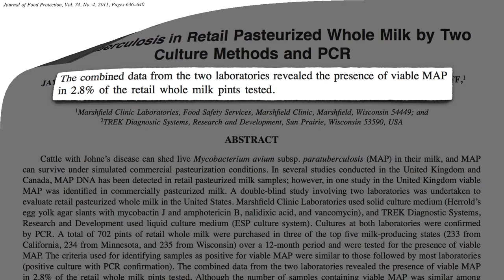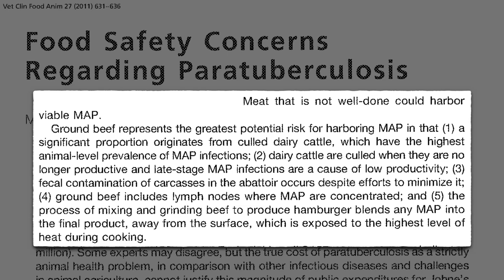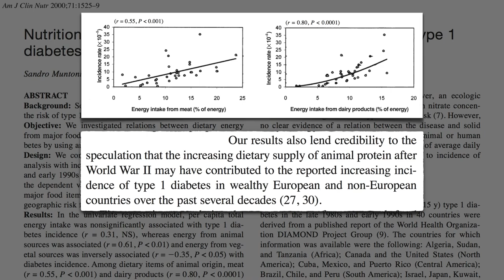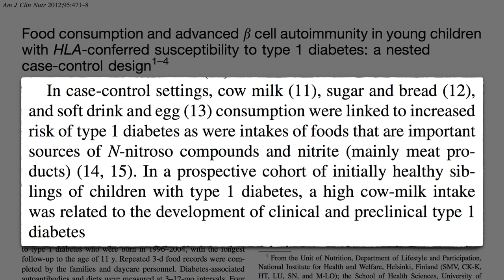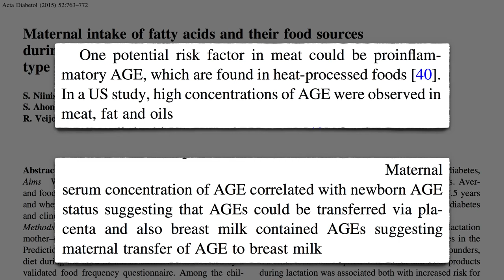Meat Consumption and the Development of Type 1 Diabetes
Eating meat during breastfeeding is associated with an increased risk of type 1 diabetes, a consequence perhaps of meat glycotoxins or paratuberculosis bacteria that may be passed though breast milk.

What’s this about paraTB bacteria having been found in the bloodstream of the majority of tested diabetics tested? You must have missed the last video, Does Paratuberculosis in Milk Trigger Type 1 Diabetes? I will further explore this hypothesis in my follow-up video Does Paratuberculosis in Meat Trigger Type 1 Diabetes?

The vast majority of cases of diabetes in the U.S. are type 2, though. Ironically, meat may also play a role there. See Why is Meat a Risk Factor for Diabetes? and How May Plants Protect Against Diabetes? A good short summary can be found in How Not to Die from Diabetes

Have a question about this video? and someone on the NutritionFacts.org team will try to answer it.

Want to get a list of links to all the scientific sources used in this video? You’ll also find a transcript of the video, my blog and speaking tour schedule, and an easy way to search (by translated language even) through our videos spanning more than 2,000 health topics.

Image credit: Alden Chadwick via flickr. Image has been modified.